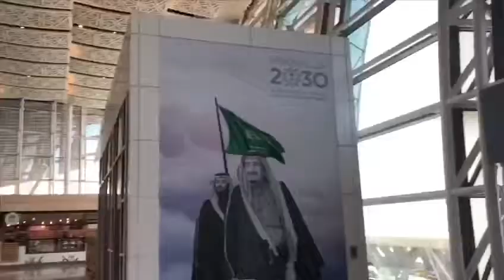جوالة جامعة الحدود الشمالية